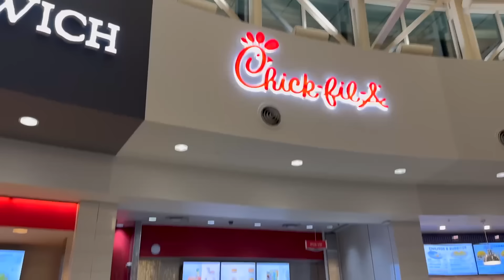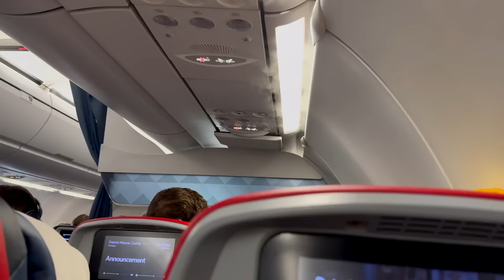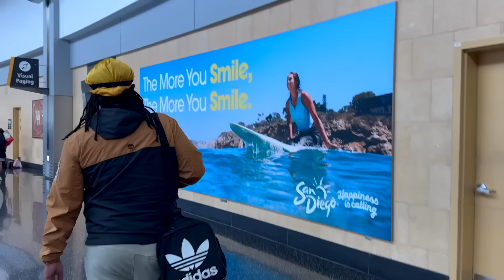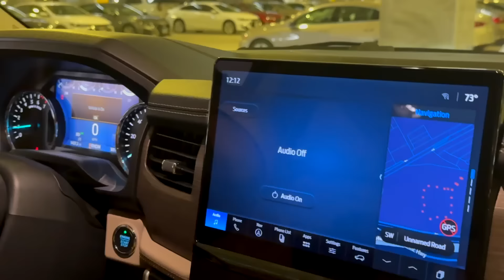Cousins San Diego Trip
Shoutouts

SEND ME SOME MAIL:
BLOVESLIFE
KINGS MILLS, OH. 45034